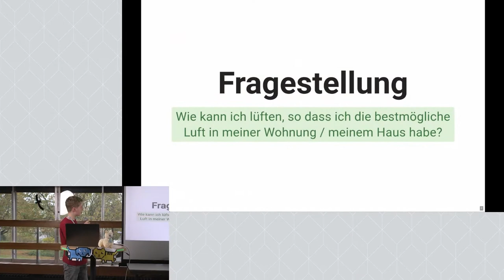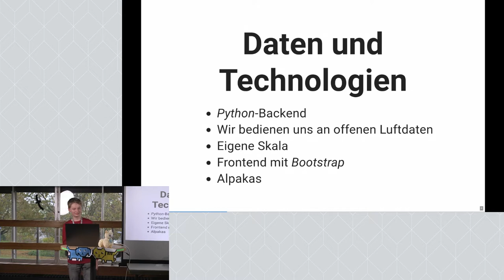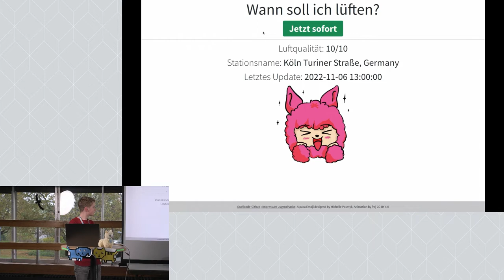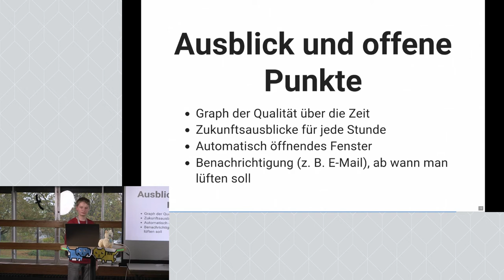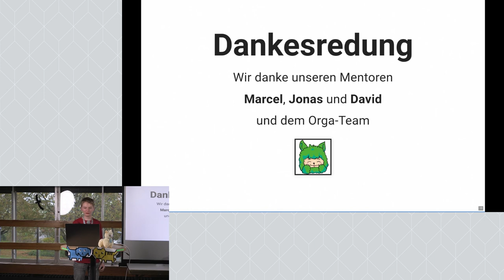Wann soll ich lüften? | Jugend hackt Köln 2022